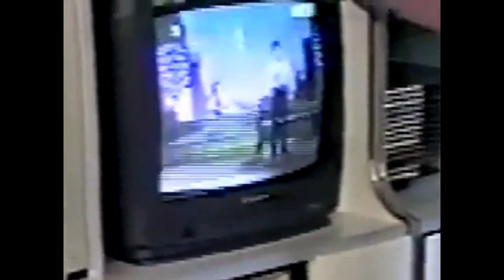HTV9 (7 - 12/10/1997)